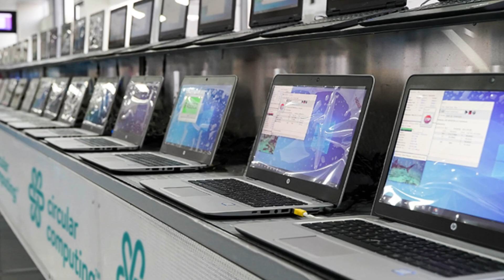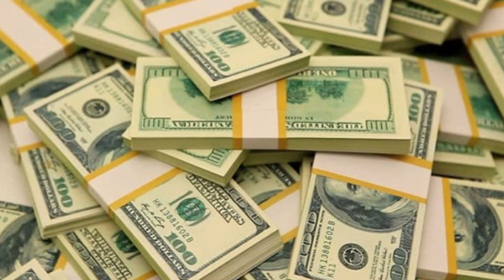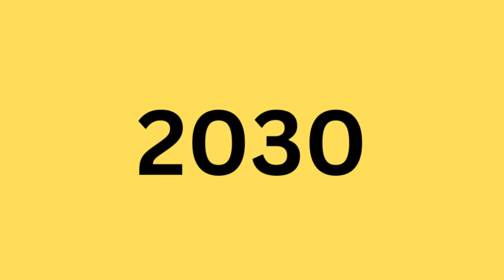First Ever Made in India Laptop | Public Sector Undertaking of India Started Production of Laptop !